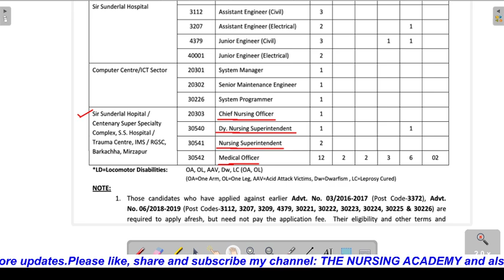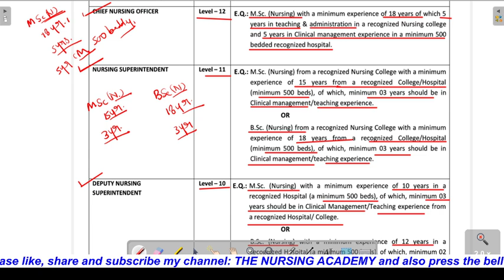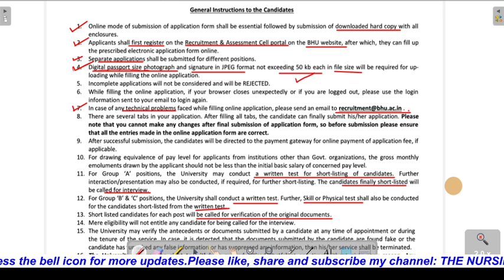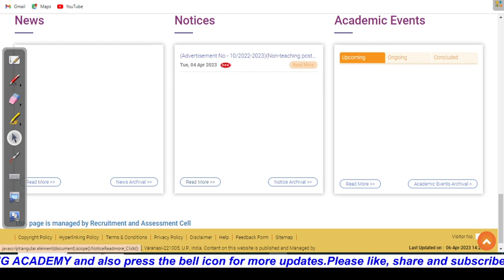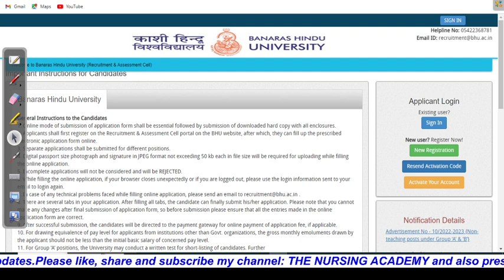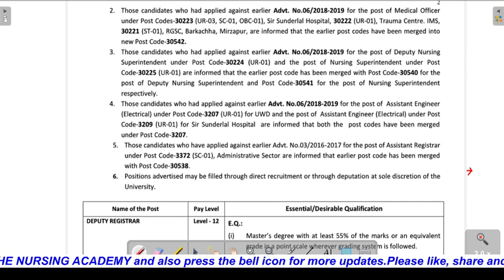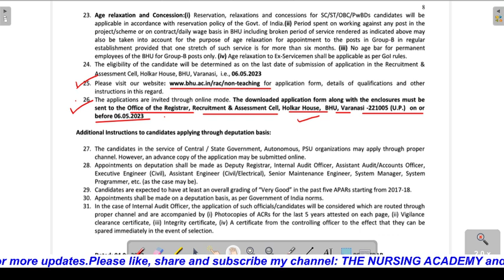Banaras Hindu University Permanent Vacancy 2023 || BHU New Recruitment 2023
Brief about the video:
                                             This video is about Banaras Hindu University Permanent Vacancy 2023  for non teaching post e.g. chief nsg officer, NS ,DNS & MO.